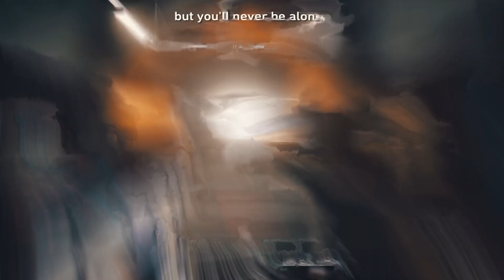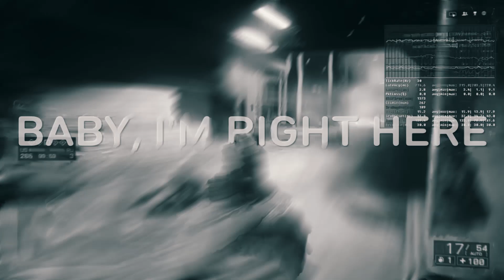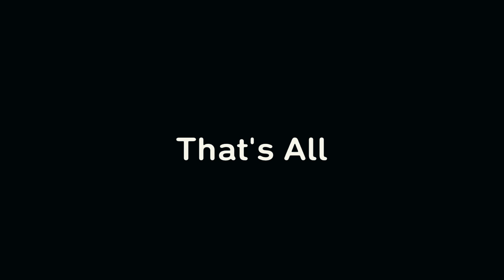Gran finale - SynnX_nW (BF4 edition)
TNS (Liga Diamante)

old intro song BF4: Pholla - Do It For Love
old intro song R6: Arman Cekin - Hold On

Razer s2 💚